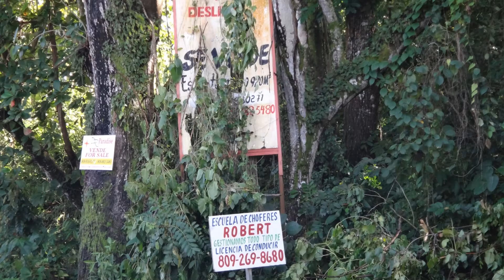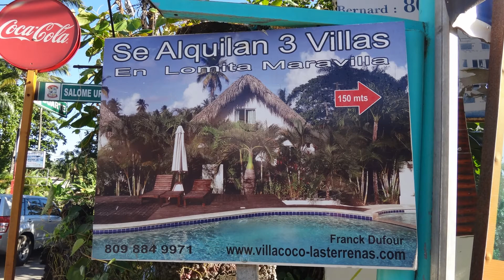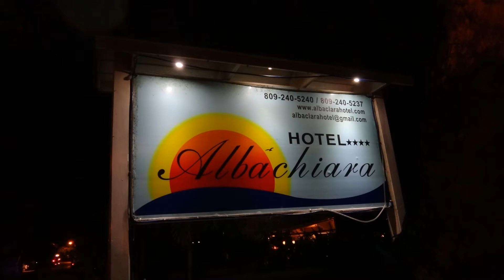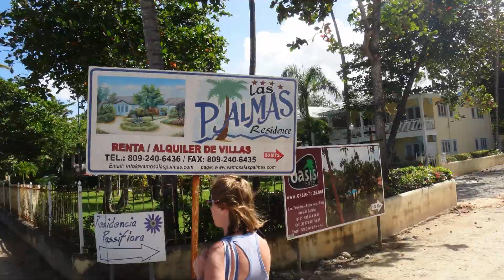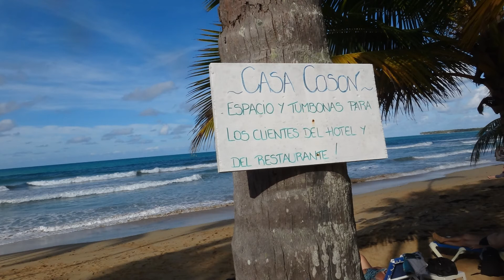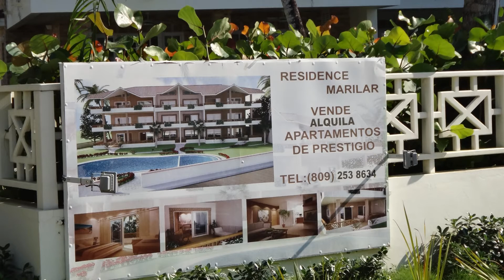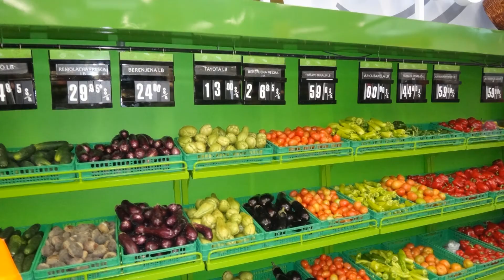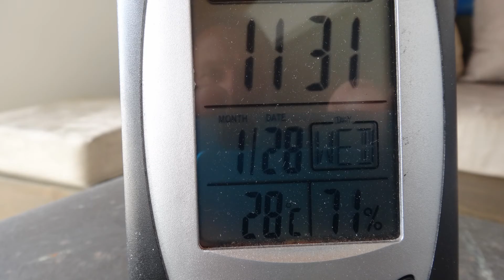LAS TERRENAS Serge et Lucie 2015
Las-Terrenas est un petit village en République Dominicaine très agréable et sécuritaire de jour comme de soir (pas seul la nuit comme partout) La vie est sans restriction ou presque Quad (dans les rues 4 roues) Moto avec 2-3 même 6  personnes sans casque. Boulangerie Française Épicerie Française de très belles Plages des bons restos et une atmosphère de fête la vie pas compliquer, la moitié de la population sont des immigrants permanents et l’autre viennent de las-Terrenas ou de la capitale quelque Haïtien mais beaucoup de Français un peu d’italien de Canadiens et autres mais en majeur partie des Français. 1 Hôtel en tout inclus Bahia Principe el Portillo a 1 heure de marche de las terrenas. Si vous désirez visitée Las-Terrenas faite la location d’un Appartement ou d’une villa si vous êtes plusieurs.Les Cartes de crédits tres compliqué personne ou presque ne la prenne La Banque Popular sur la Grande rue avec la carte de débit pas de probleme  pour avoir des pesos en Janvier 2015 ont calcul exemple 300 pesos enlever les 2 derniers zéros et multiplié par 3 = $9.00 Canadien pour 300 pesos par précis a 100% mais quand meme assez proche et facile a comprendre 50 pesos enleve le zéro car il n'y a pas 2 zéro x 3 = $1.50 Canadien, Location de Quad Ada s a coté de la boulangerie Francaise demandez Jeff $1600.00 pesos par jour environs + de 3 jours millage illimité, ( pas de carte de crédit ) 1600 pesos enleve 2 zéro X3 =$48.00 Canadien par jour $1500 pesos + de trois jours par jour,Malheureuseument notre argent a beaucoup baissé elle est a 0.79 us Janvier 2015.